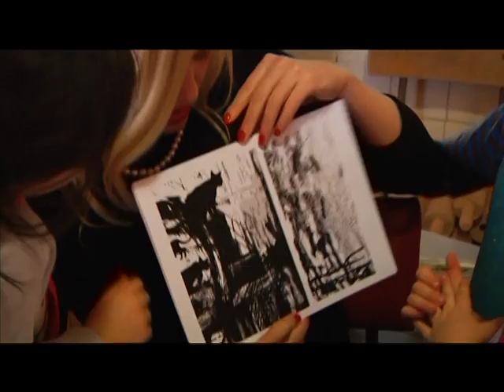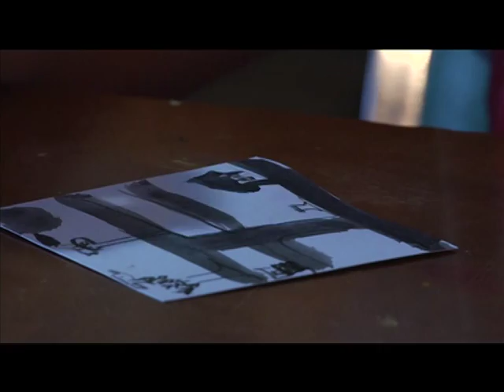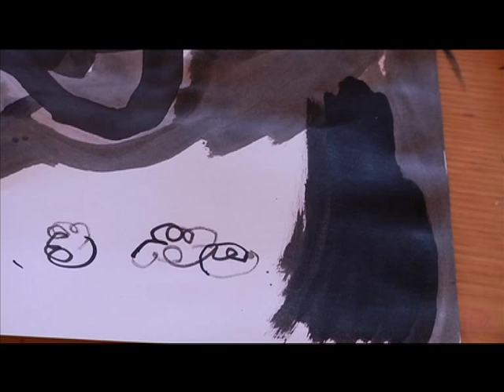ABC Plastyki Część 25 - Malowanie tuszem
Sztuka malowania tuszem znana jest od dawna. Poznanie tej techniki i spróbowanie własnych sił w sztuce tworzonej jednym kolorem jest doskonałą zabawą dla najmłodszych. Ta technika ma głębokie, jeszcze starożytne korzenie. Używali jej Japończycy, nazywając sumi. Jest to więc sztuka z bogatymi tradycjami. Za pomocą tuszu można malować prawie wszystko. Materiał umożliwia budowanie odcieni i kreślenie kreski z dużą precyzją. Dzieci na zajęciach musiały też stworzyć miniaturę i podjąć próbę osiągnięcia ekspresji przy użyciu tylko i wyłącznie jednego koloru, co uczy dyscypliny i wyobraźni. Jak sobie z tym poradziły? Czy i tym razem powstały ciekawe i imponujące małe dzieła sztuki? Przekonajcie się o tym sami oglądając nasz program.